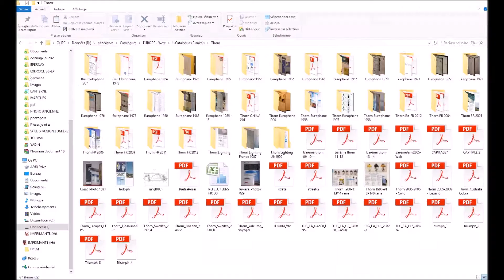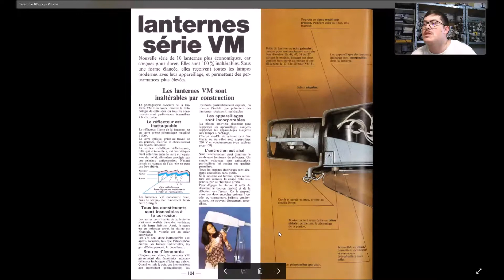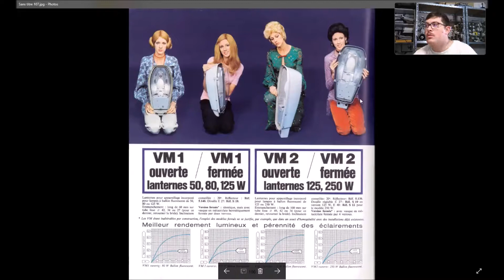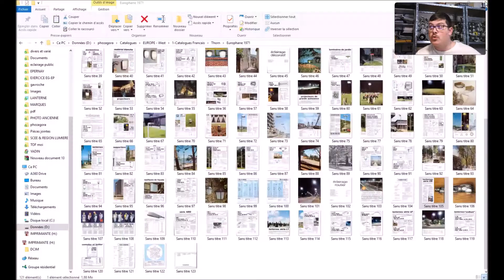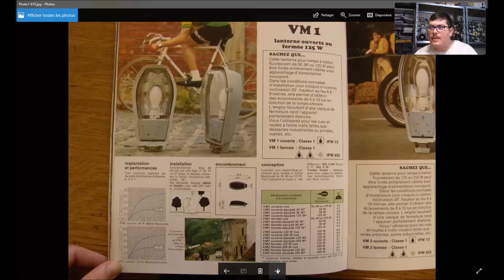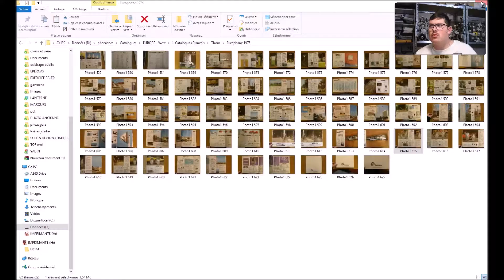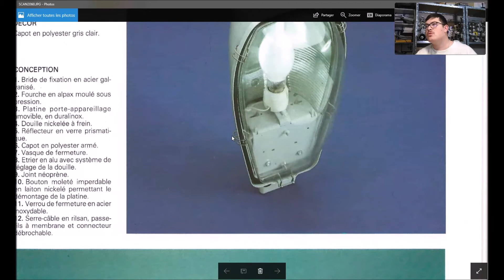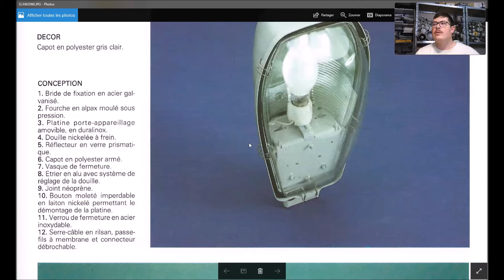Les versions de VM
Connaissez vous les variantes des VM??? mais connaissez vous par contre l'age des VM??? petite explication...